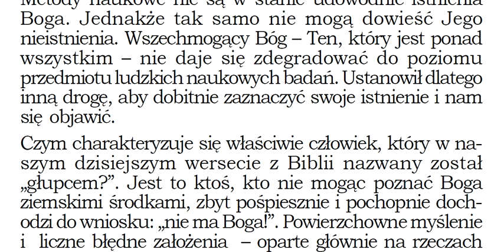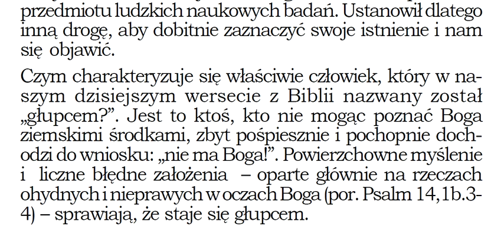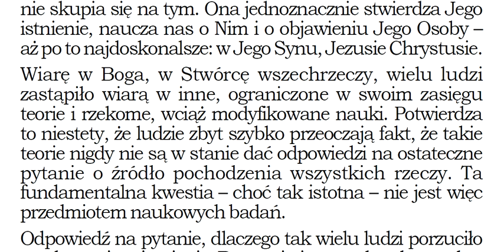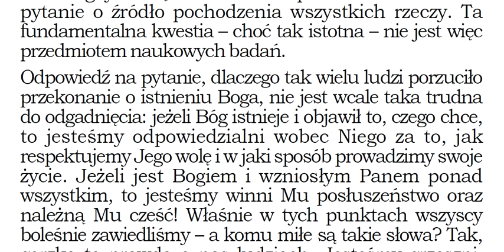Głupi rzekł w sercu swoim: Nie ma Boga! Psalm 14,1 Zielone Niwy